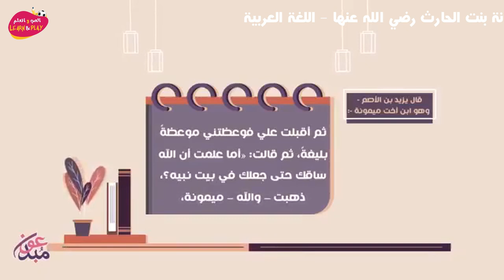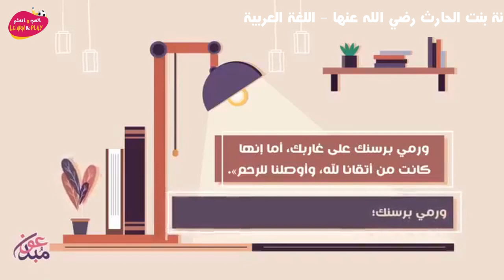ميمونة بنت الحارث رضي الله عنها